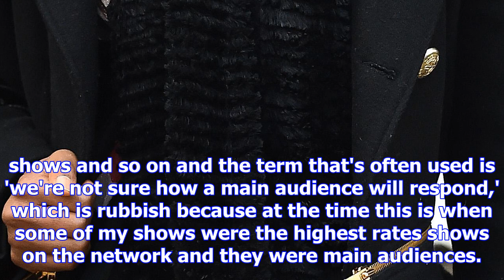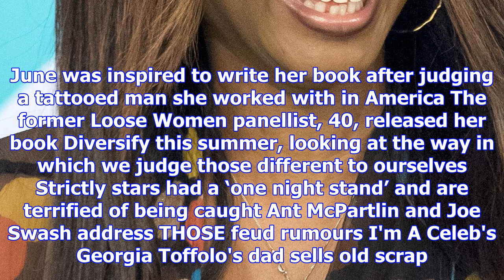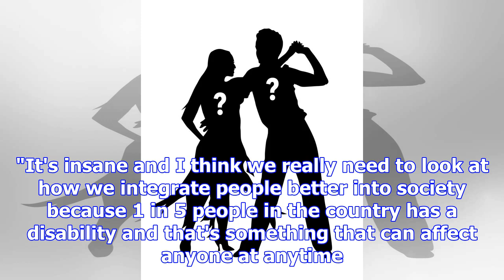June sarpong says she's still judged by colour as she reveals documentary plans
JUNE Sarpong says she's still judged by her colour when it comes to presenting roles - despite front...